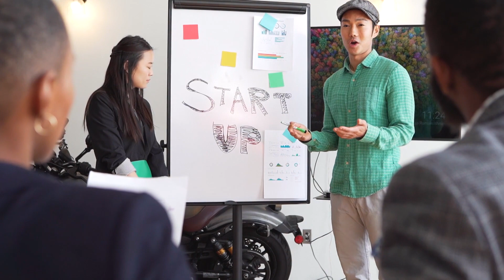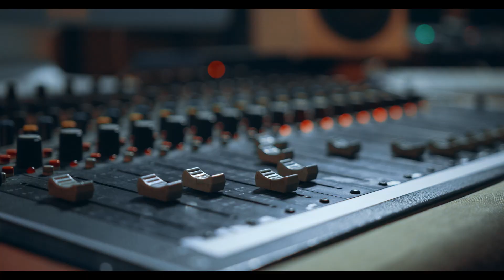ESCOLHA SUAS BATALHAS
Todos nos temos objetivos na vida, mas se quer alcança-los, precisa amar de coração as lutas que terá no caminho.